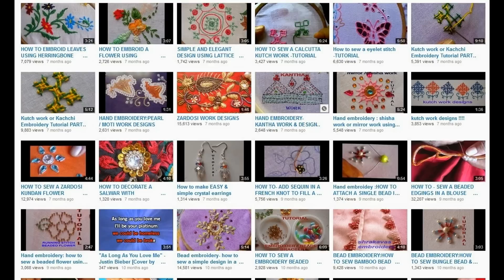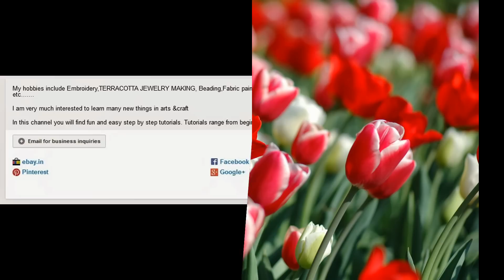CHANNEL TRAILOR -VASUKI RAJ EMBROIDERY